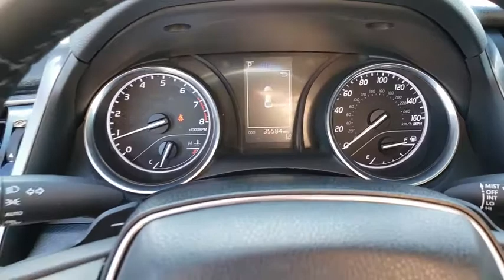2019 TOYOTA CAMRY Henderson, Las Vegas, Laughlin, St George, Flagstaff, NV P15682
CELESTIAL SILVER METALLIC [LISTING TYPE] 2019 TOYOTA CAMRY available in Henderson, Arizona at Findlay Honda Henderson. Servicing the Las Vegas, Laughlin, St George, Flagstaff, NV area.

SE trim. CARFAX 1-Owner, Excellent Condition. WAS $21,984, FUEL EFFICIENT 39 MPG Hwy/28 MPG City! Onboard Communications System, Apple CarPlay, iPod/MP3 Input, Aluminum Wheels, Back-Up Camera, Serviced here, Non-Smoker vehicle CLICK NOW!br /br /KEY FEATURES INCLUDEbr /Back-Up Camera, iPod/MP3 Input, Onboard Communications System, Aluminum Wheels, Apple CarPlay Rear Spoiler, MP3 Player, Remote Trunk Release, Keyless Entry, Steering Wheel Controls. Toyota SE with Celestial Silver Metallic exterior and Black interior features a 4 Cylinder Engine with 203 HP at 6600 RPM*. Serviced here, Non-Smoker vehicle. br /br /EXPERTS CONCLUDEbr /Edmunds.com's review says On the highway, the Camry is comfortable and compliant. The Camry's big, comfortable seats, smooth ride and powerful climate control mean a pleasant experience for passengers of most sizes.. Great Gas Mileage: 39 MPG Hwy. br /br /AFFORDABLEbr /Reduced from $21,984. br /br /Pricing analysis performed on 12/12/2019. Horsepower calculations based on trim engine configuration. Fuel economy calculations based on original manufacturer data for trim engine configuration. Please confirm the accuracy of the included equipment by calling us prior to purchase. br /
Anti-Theft System w/Alarm,Backup Camera w/Projected Path,Front/Front-Knee/Side/Curtain Airbags,Lane Departure Alert w/Steering Assist,Pre-Collision System w/Pedestrian Protection,6-Speaker Audio System,7-Inch Touchscreen,AM/FM/MP3/WMA Audio System,Amazon Alexa Capability,Auxiliary Audio Input,Bluetooth Phone & Audio Capability,Day/Night Rearview Mirror,Driver Seat Power Lumbar Support,Dynamic Radar Cruise Control,Entune 3.0 App Suite Capability,Entune 3.0 Audio System,Power Door Locks w/Automatic Locking,Power Front Seats,Power Windows,Rear Window Defogger w/Timer,Single-Zone Automatic Climate Control,Siri Eyes Free Capability,Sport SofTex Upholstery w/Fabric Inserts,Steering Wheel-Mounted Cruise Control,Tilt/Telescopic Steering Wheel,USB 2.0 Port w/iPod Connectivity,Voice Recognition Capability,Automatic High Beams,Intermittent Windshield Wipers,LED Daytime Running Lights,Power Exterior Mirrors,Remote Keyless Entry w/Trunk Release,4-Wheel Disc Anti-Lock Brakes,Electric Power Rack & Pinion Steering,Tire Pressure Monitoring System